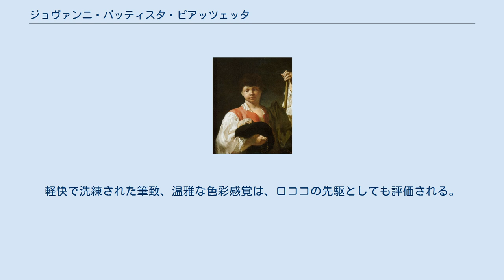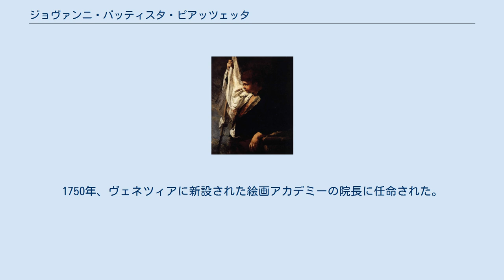ジョヴァンニ・バッティスタ・ピアッツェッタ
ジョヴァン二・バッティスタ・ピアッツェッタ（Giovanni Battista Piazzetta, 1682年か1683年2月13日 - 1754年4月28日）は、イタリア・バロック後期～ロココ初期のヴェネツィア派の画家。
ジャンバッティスタ・ピアッツェッタ（Giambattista Piazzetta）とも呼ばれ、ピアツェッタとも表記される。
 ヴェネツィアに生まれ、｢闇派｣のアントーニオ・モリナーリに師事。
その後ボローニャに移り、ジュゼッペ・マリア・クレスピなどの影響を受けた。
1710年頃ヴェネツィアに戻り、以後死ぬまで同地で製作を続けた。
明暗表現を効果的に生かした、劇的で躍動感溢れる画風で一家を為し、当時停滞していたヴェネツィア派の復興に力があった。
初期のティエポロも彼の影響を受けているが、後にピアツェッタ自身がティエポロ流の明るい画風を取り入れている。
軽快で洗練された筆致、温雅な色彩感覚は、ロココの先駆としても評価される。
『聖ドミニクスの栄光』『聖フランチェスコの法悦』など、宗教画に優れた作品が多いが、『女占師』など、独特の詩情を湛えた風俗画や素描にも持ち味を発揮した。
1750年、ヴェネツィアに新設された絵画アカデミーの院長に任命された。